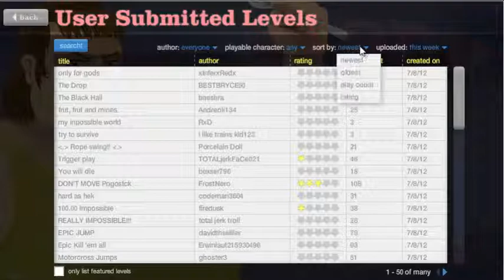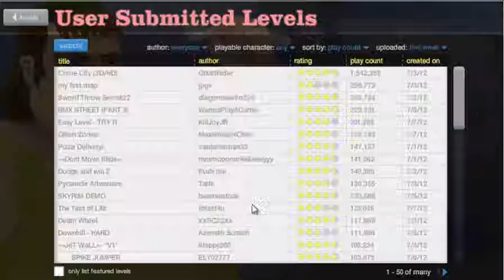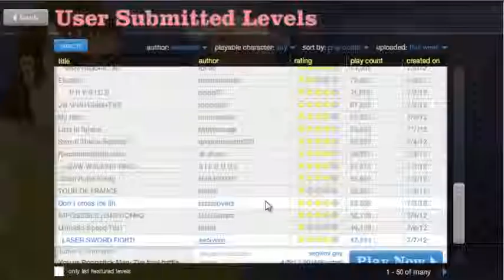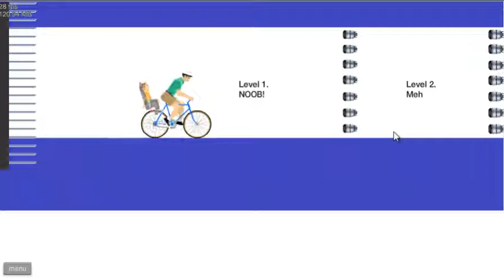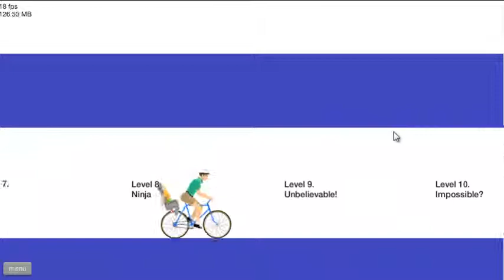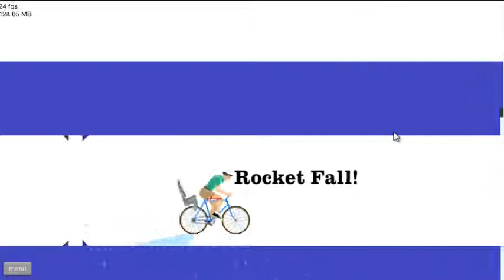HAPPY WHEELS Ep.4 EASY AS PIE!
Hows it going ladies and genetals and i got two words for you. WAZ UP!!!
Welcome to my video and podcast channel were
we play your favorite games with fun and clear commentary from Russ.